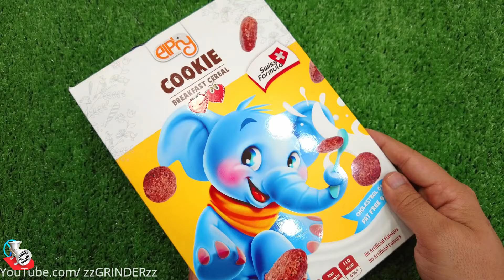Rafadan Tayfa,Çizgi Film,Trt Çocukibi ve tosi,Doru,Maşa ile Koca Ayl,Kafa Değiştirme/COLORFUL COOKIE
Rafadan Tayfa,Çizgi Film,Trt Çocuk, ibi ve tosi,Doru,Maşa ile Koca Ayl,Kafa Değiştirme/NEW COOKIES